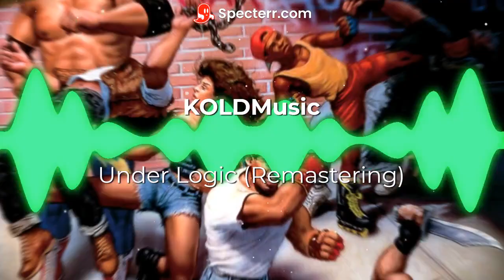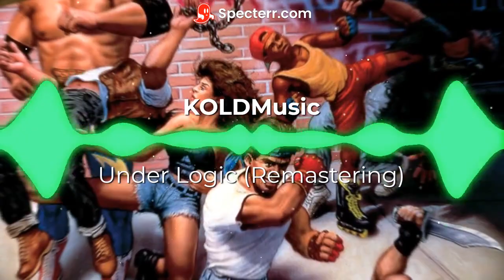Under Logic (Remastering)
Street of Rage 2 (Sega)
Composed by YUZO KOSHIRO